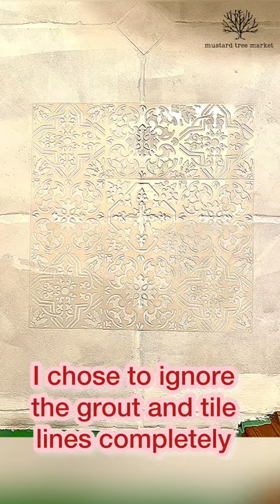How to Stencil Floor Tile | Dixie Belle Chalk Mineral Paint | Painted Floor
How to Stencil Floor Tile using Dixie Belle Chalk Mineral Paint for a Moroccan tile look!

Products I used:

I prep with White Lightning:
then rinsed and applied 2 coats of Slick Stick:
using a roller.

And stenciled the Belles and Whistles stencil of choice in Caviar

I then top-coated with 1 coat Clear Coat Satin:
Using a roller.

👩🏻‍🎨 Join my amazing tribe!
Painting Over Borders is an intimate, interactive group of creative people and creative business owners with over 100 tutorials! 🎥

We SELL our pieces!

We BLOG! 👩🏻‍💻

-Meleah❤️